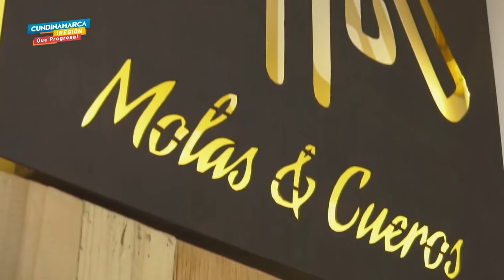Molas & Cueros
Molas y Cueros es una empresa de Funza que cree en la importancia de preservar nuestras tradiciones y valorar aquello que nos hace sentir orgullosos de ser cundinamarqueses y colombianos.
Sus productos combinan el arte tradicional de las molas, unos tejidos tradicionales hechos a mano por las indígenas Gunadule, y la marroquinería para darle vida a diseños exclusivos llenos de color y de cultura.